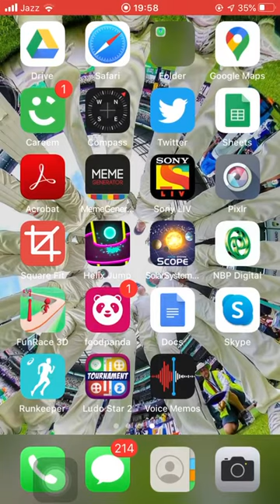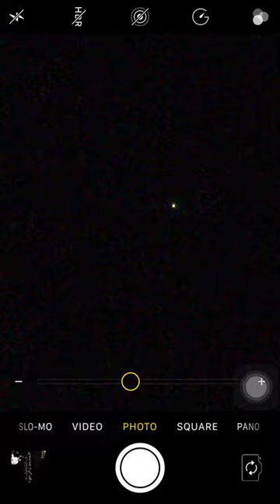The Venus looks brighter than usual from Earth today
Don’t miss out on the opportunity to look at the Venus today. It looks much brighter and beautiful than usual today because of the no pollution and the rain